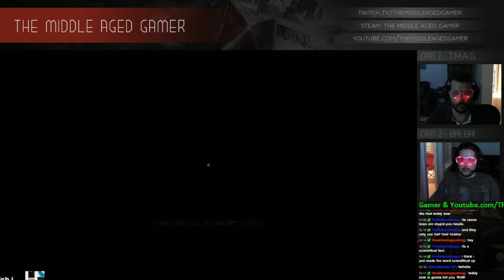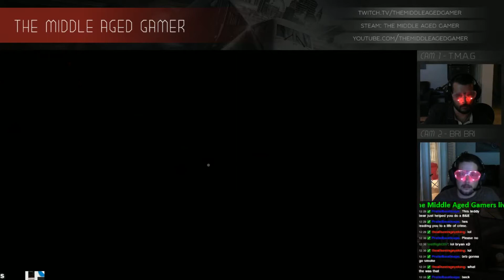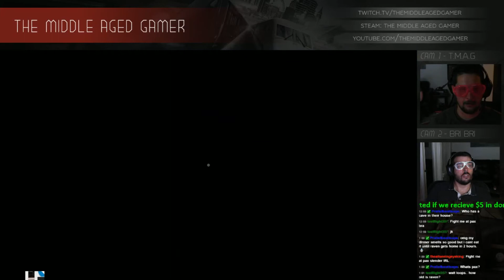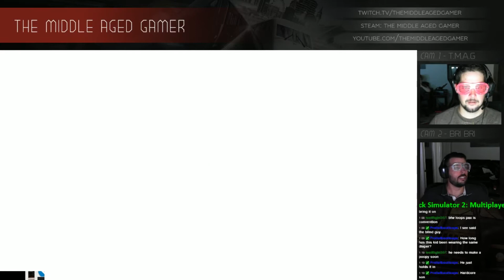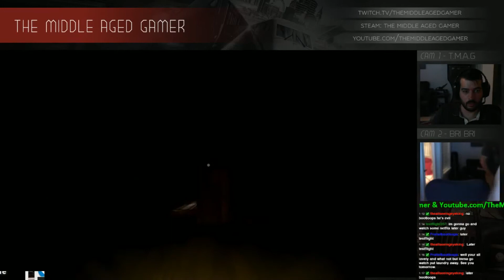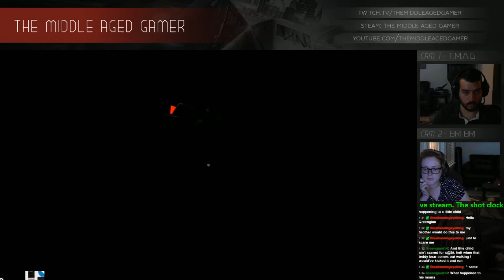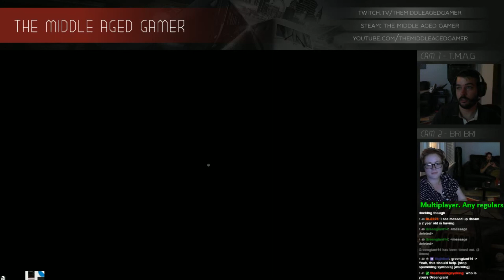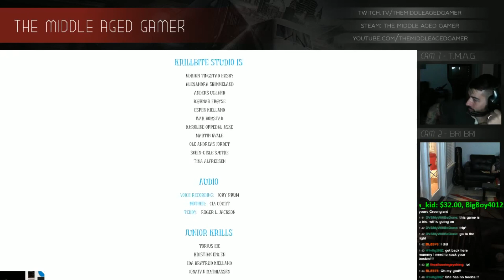Among The Sleep - Start to End - Drunk Stream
Playing Among The Sleep from start to finish with Bri Bri. As you can see, this is our drunk stream.

Twitch TV - Live streaming every Saturday starting around 7pm (CST)

1) HeirOwen - $80.00

2) WayneTaylor: $45.00

3) H1vltg3NZ: $43.00

4) BigBoy4012 & SlackV: $20.00

5)  Waynetaylor66 - $15

Donate over $4.99 and you can select the next route and career scenario on my next Youtube video for Train Simulator 2015 or Euro Truck Simulator 2.

Players:

1) The Middle Aged Gamer
2) DVSMyWillBeDone

Steam: The Middle Aged Gamer  (Make sure to put spaces)
Origin: MiddleAgedGamer
PSN (PS3/PS4): BlacknRedGT

All video footage and monetization of video has been approved by the developers.

Game play PC Specs:

32 GB [8 GB x4] DDR4-2400 - G.SKILL Ripjaws 4
ASUS X99-Deluxe LGA 2011-v3
NZXT Kraken X40 Liquid CPU Cooling System w/ 140mm Radiator
Overclocked 20%

Recording PC Specs:

16 GB [4 GB X4] DDR3-2133 Memory
NVIDIA GeForce GTX 670 - 2GB - EVGA FTW
Gigabyte GA-X79-UP4 Motherboard
Overclocked 20%